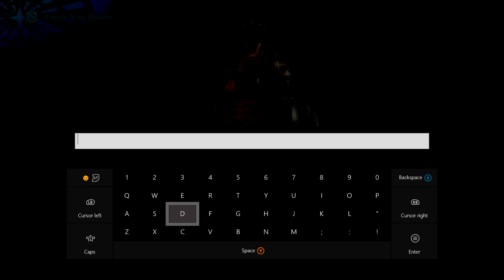[Monster Hunter Word] Tommy Advanced! prt 1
Tommy's new adventure...

Your Gameboi Advanced kiddos are:

Sergio
Dorian
J- playing the game
Hunter

You like the art? Check out more from our artist Soduh here!

ChronicBsUcKs